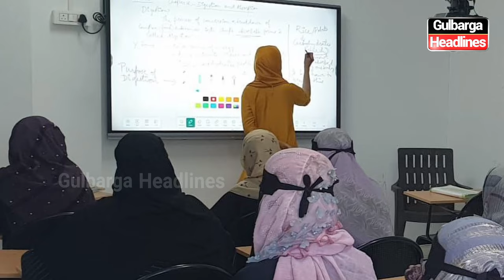NEET Admission Are Open With 15 Days Free Demo By NK NEET Institute Near Food Zone MG Road Gulbarga